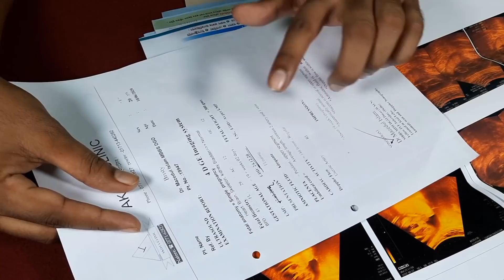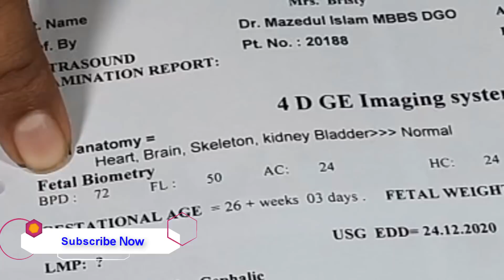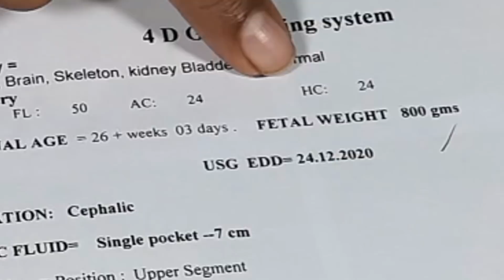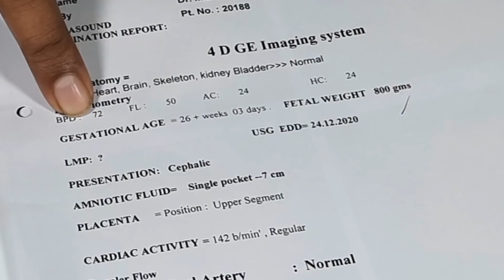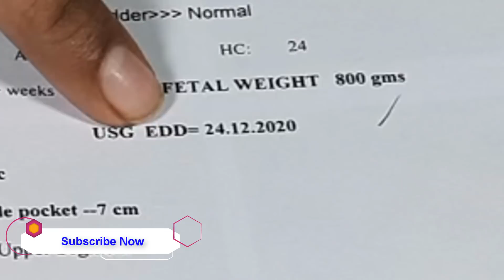আল্ট্রাসাউন্ড রিপোর্ট দেখে কিভাবে নিজে বুঝবেন ছেলে না মেয়ে হবে , Ultrasound report in Pregnancy #1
আল্ট্রাসাউন্ড রিপোর্ট দেখে কিভাবে নিজে বুঝবেন ছেলে না মেয়ে হবে , Ultrasound report in Pregnancy

Ultrasound Report , How to know Baby boy or girl in ultrasound report , Baby boy or girl ( Part 1)